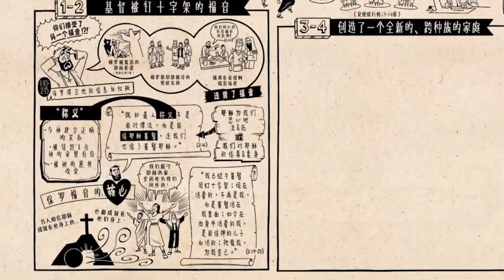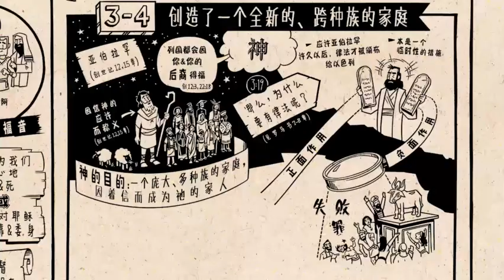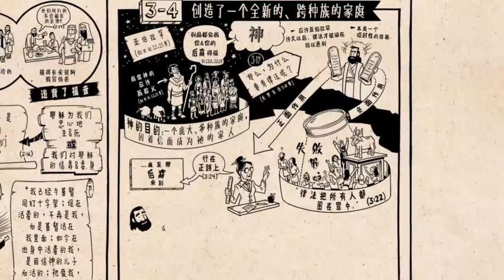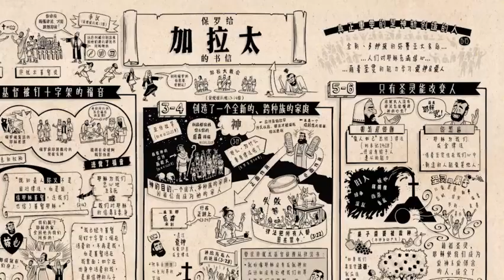新约《加拉太书》 Galatians